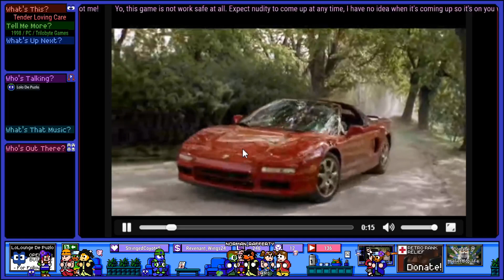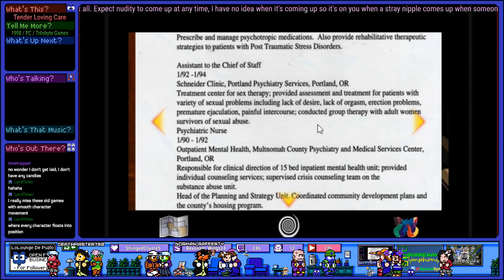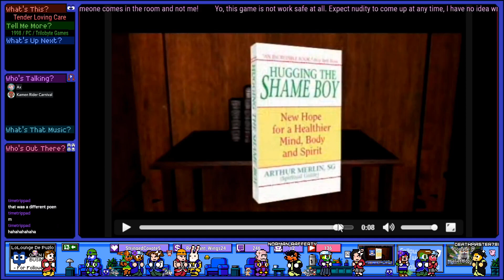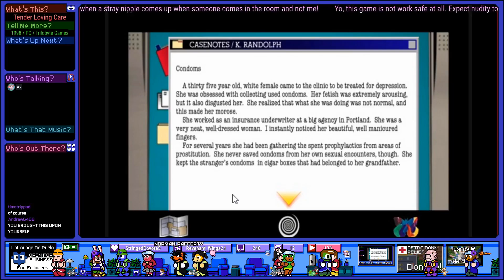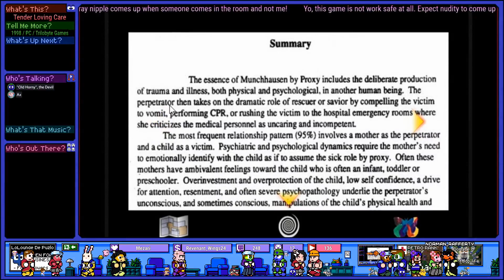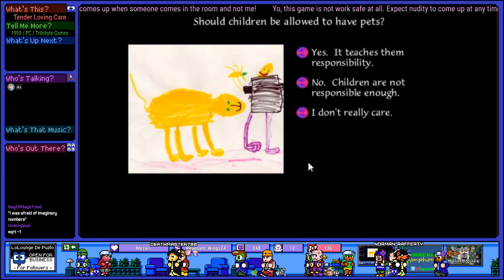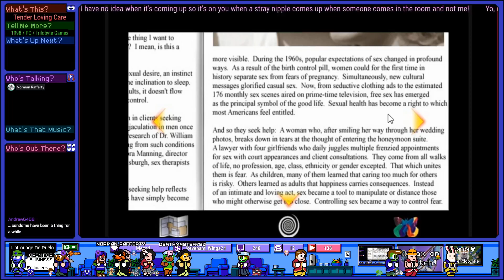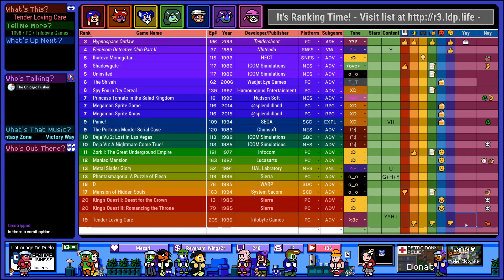Retro Rank Rhapsody Ep# 205 - John Hurt, Why Are You In This?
Game Covered:
Tender Loving Care - 12:25